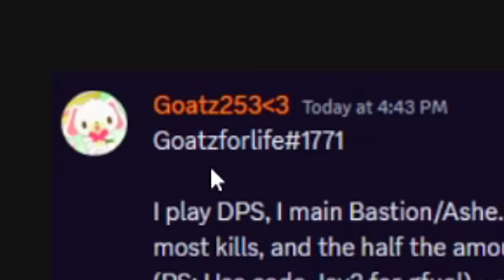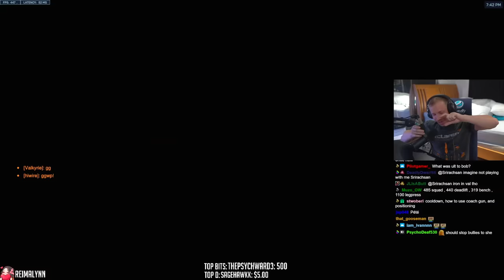This Bronze BASTION Says She Deserves GOLD... So We Made Her Prove It (In a GOLD Lobby!)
Can this BRONZE Bastion main climb out of Elo Hell in Overwatch 2? Let's find out!

Timestamps:
0:00 - Introduction & Pre Game Interview
03:12 - Game 1
14:37 - Post Game Interview & Coaching
18:46 - Game 2
29:25 - Post Game Interview & Coaching

Jay3 Socials!